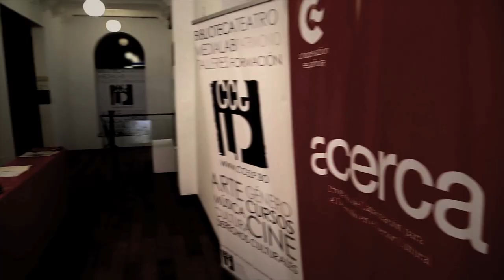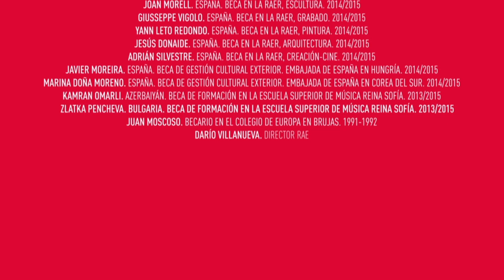Becarios MAEC AECID de Cultura. 75 Aniversario Becas y lectorados MAEC-AECID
Testimonios de los ex becarios de la convocatoria de Arte, Educación y Cultura. Vídeo realizado para el 75 aniversario de las Becas y Lectorados MAEC AECID

La convocatoria se configura como un importante instrumento de las relaciones culturales y científicas de España con el resto del mundo, a la vez que fomenta la proyección internacional de la cultura y del arte de España, y la movilidad de los creadores españoles.
Los programas ofertados, en colaboración con instituciones españolas y extranjeras de referencia, ofrecen un marco de oportunidades de formación y de prácticas en un amplio espectro de disciplinas culturales y artísticas.

II.1. Becas para la Real Academia de España en Roma (RAER). Ofrece la posibilidad a artistas e investigadores españoles de consolidar su trayectoria en sus respectivas disciplinas, realizando un proyecto en la Academia que contribuya a su desarrollo como plataforma internacional del arte y de la cultura de España.

II.2. Becas para prácticas de gestión cultural exterior. Destinadas a la formación de gestores culturales españoles, a través de las consejerías y centros culturales de España en el exterior y en los Servicios Centrales de la Dirección de Relaciones Culturales y Científicas.

II.3. Becas para gestión del conocimiento, documentación y comunicación en los Centros de formación de la Cooperación Española en América Latina.

Dirigidas a: Ciudadanos españoles o de la UE con residencia en España, licenciados o graduados, preferentemente en áreas afines a la gestión documental y/o comunicación. No haber cumplido 36 años a 1 de julio de 2015.

II.4. Becas de colaboración formativa en la red de Academias asociadas a la Real Academia Española de la Lengua. Formación de lexicógrafos en las Academias asociadas a la RAE, contribuyendo a la producción de los diccionarios y gramáticas.

II.5. Becas para el Colegio de Europa. Destinadas a la formación de especialistas españoles en estudios europeos relacionados con el derecho, la política, la economía y las instituciones de la Unión Europea, en los Campus de Brujas (Bélgica) y Natolín (Polonia).

Dirigidas a: Ciudadanos de la UE con residencia en España, en los términos indicados en la Base Segunda. Graduados o licenciados en materias afines a estudios jurídicos, económicos, político-sociológicos o relaciones internacionales en el momento de la incorporación al Colegio de Europa.

II.6. Becas para proyectos artísticos en el exterior: Programa ART-EX. Becas para artistas españoles para la realización de proyectos artísticos en el exterior, utilizando la extensa red de Centros Culturales, Embajadas y Consulados de España y fomentando la cooperación cultural Norte-Sur.

Dirigidas a: Ciudadanos españoles o de la UE con residencia en España.

II.7. Becas de formación musical de excelencia para ciudadanos de los países prioritarios de la Cooperación Española.

Dirigidas a: Titulados de bachillerato musical de los 23 países y poblaciones prioritarias, de acuerdo con el IV Plan Director de la Cooperación Española, en las especialidades de piano, violín, viola, violonchelo, contrabajo, oboe, trompa, clarinete, fagot, flauta o canto, con preadmisión en la Escuela Superior de Música Reina Sofía. Entre 25 y 33 años de edad, según la especialidad.

II.8. Becas para prácticas de diseño gráfico en la AECID. Formación y prácticas en diseño gráfico en las áreas de comunicación y acción cultural.

Dirigidas a: Ciudadanos españoles o de un país de la UE con residencia en España, que posean un título de máster en las áreas de diseño gráfico o web. No haber cumplido 33 años a día 1 de julio de 2015.

II.9 Beca de renovación para prácticas en publicaciones en la AECID. Realización de prácticas como redactor y editor en la unidad de Publicaciones de la AECID.
Dirigidas a: Ciudadanos españoles o de la UE con residencia en España que hayan sido beneficiarios de una beca del Programa II.6 de la convocatoria de becas para la realización de prácticas en publicaciones de la AECID 2014/15.